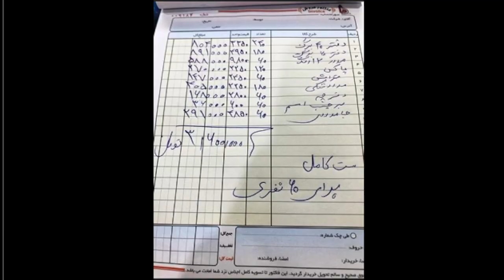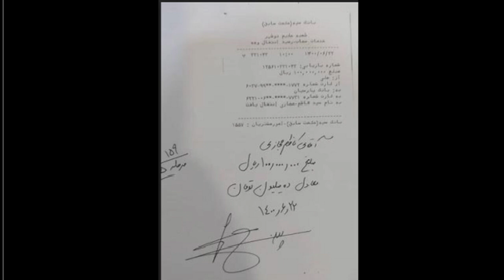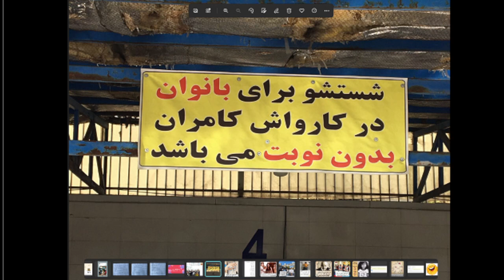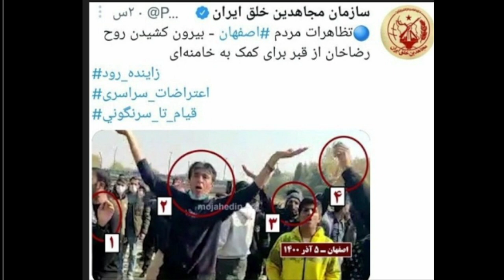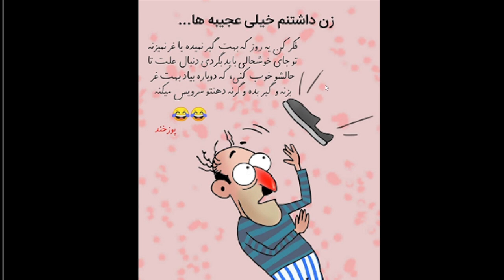Sorbi 2021 - 11 - 28 * Persian TV * Mardom TV usa * ​سربی با مردم ​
Dr. Zonozi